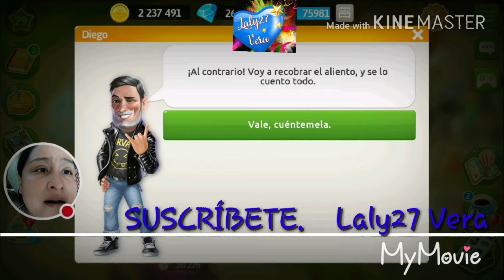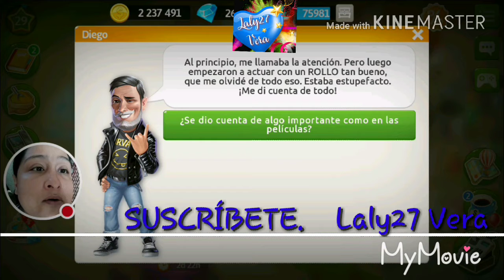Estrategias para🎖 ganar festival My café y☕ Cafeland volvió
Estrategias de equipos de dos para realizar cierta cantidad de tareas y dividir el pueblo en dos grupos ejemplo
juanita con maria haran 10 tareas
maria le dice a juanita no puedo hacer 5 solo hare 3 entonces maria hara las 7 para que el equipo de juanita y maria pasen a la final que es el domingo y el domingo equipo que termine sus tareas jugaran libres el domingo
Si quieres que tu pueblo aparezca aquí sólo escribe un comentario y con gusto